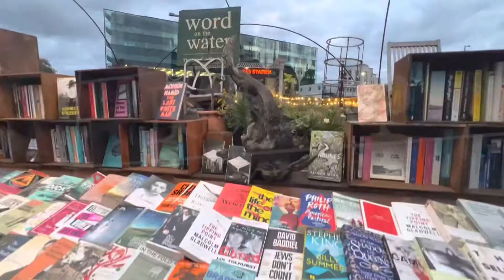Best Bookshop in London: Word on the Water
If you can do your best to not get distracted by the drumlines and teenagers scaling walls in the background, please enjoy this interview from the Bookshop owner of Word on the Water.